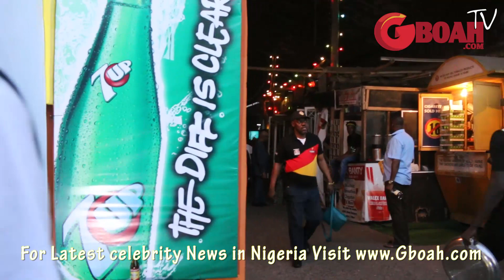Wole soyinka & Papa Ajasco At Felabration 2017 + Dance Competition That Got Every One Talking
Papa Ajasco & wole soyinka At Felabration 2017 + Dance Competition That Got Every One Talking
for latest celebrity news